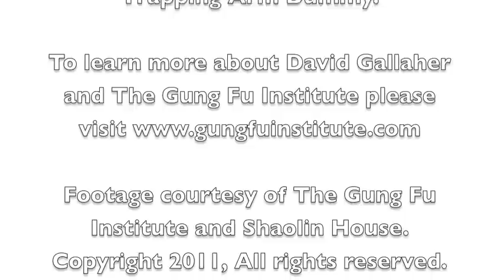Shaolin House Wing Chun Trapping Arm Wooden Dummy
This is our new Trapping Arm Dummy being demonstrated by Sifu David Gallaher. This dummy is excellent for developing traps and sticky energy. It has a heavy duty spring loaded arm and is made out of solid hardwood. Shaolin House manufactures premium quality hand made wooden dummies for all of the various martial arts. Prices starting as low as $179. To learn more about our entire line of wooden dummies please visit us